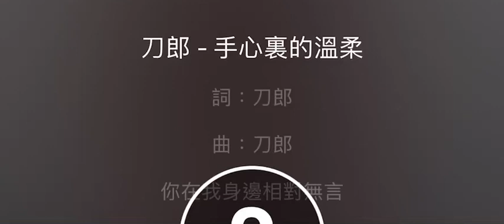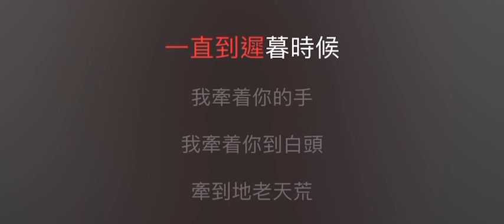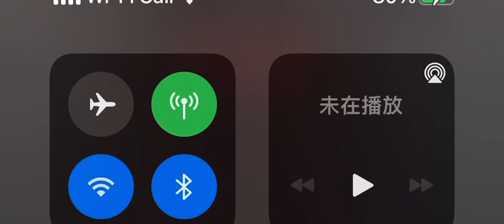手心裏的溫柔 伴奏 mmoE-1 男低調（原唱：刀郎）國語歌詞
手心裡的溫柔

作詞：刀郎
作曲：刀郎
編曲：刀郎

你在我身邊　相對無言　默默的許願　對愛的依戀
牧場的炊煙　妝點著草原　愛　相擁著　牧歸的少年

你在我身邊　把我的手牽　牽著我手心　不變的誓言
高高的雪山　祝福我們　愛　在這一刻　永恆永遠

愛到什麼時候　要愛到天長地久　兩個相愛的人　一直到遲暮時候
我牽著你的手　我牽著你到白頭　牽到地老天荒　看手心裡的溫柔